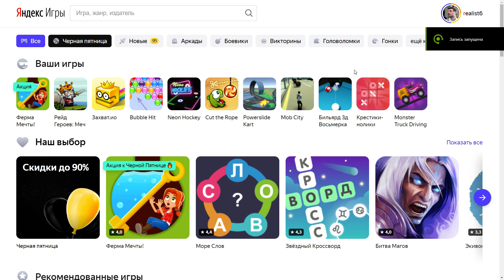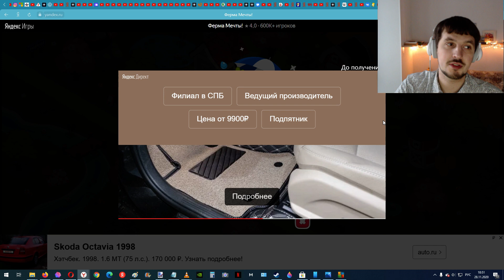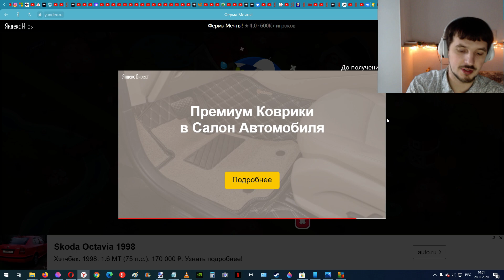Новая бесплатная популярная игра в Яндекс Играх : Ферма мечты !